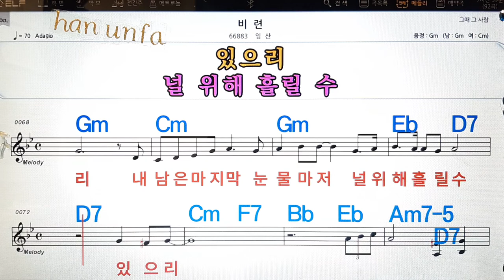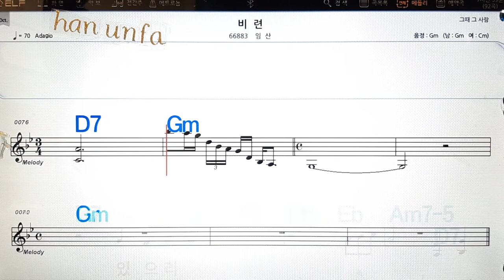비련/임산💋노래방, 통기타 , 코드 큰악보, 가라오케, 반주💖Karaoke, Sheet Music, Chord, MR